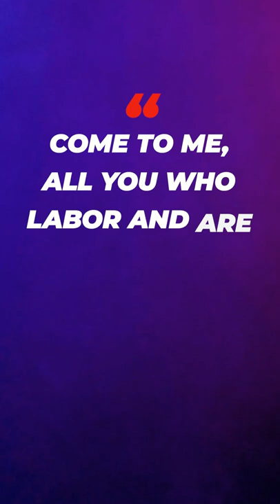Many People FAIL to Come to Jesus Because of This...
Don't wait until you're perfect to come to Jesus because then you will never come to Jesus.